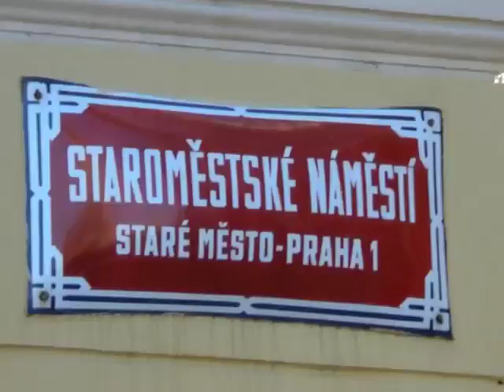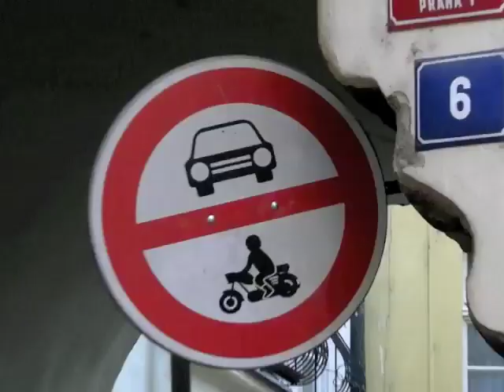Prague - Part Two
Exploring Prague, Czech Republic on foot.